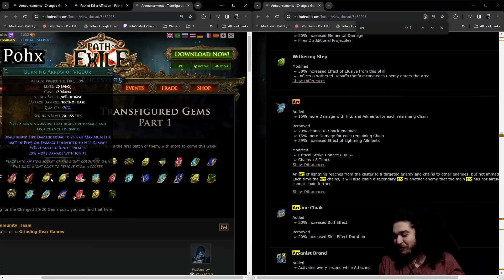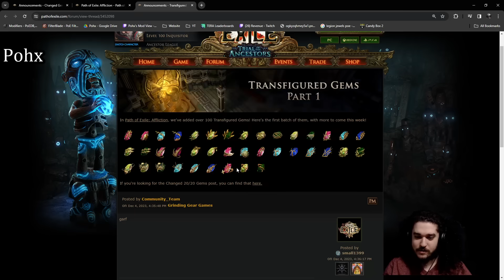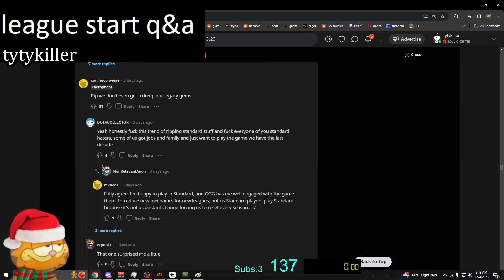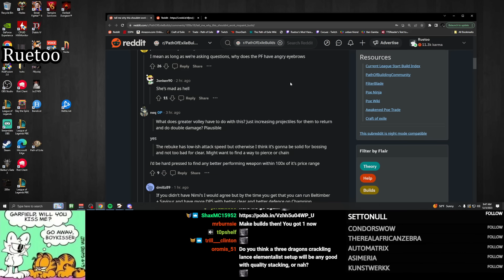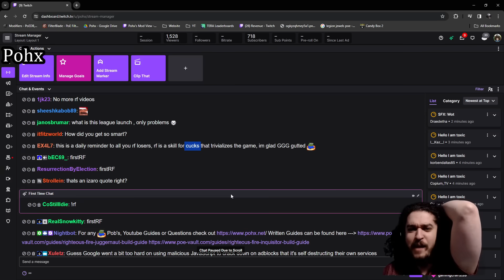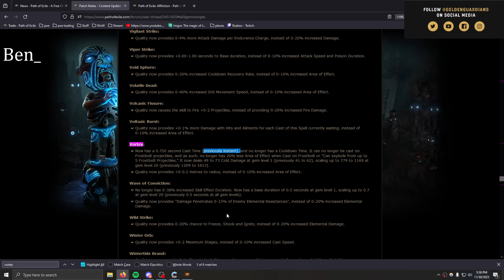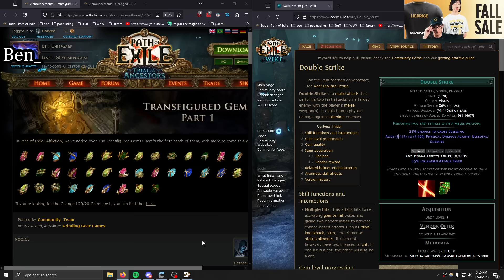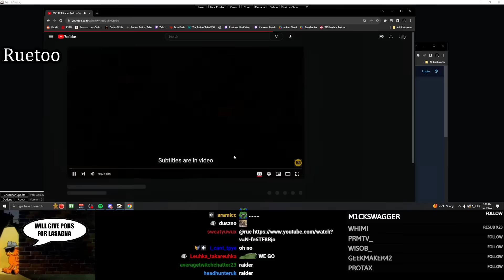Boneshatter of Carn - Path of Exile Highlights #374 - tytykiller, Pohx, lily, Ben and others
Daily Twitch PoE Highlights. not GFL
3.22 Trial of the Ancestors League
BTC: 1JUiGA81SRsekWgVD1Mss2DAa6sfH3eNCr
ETH: 0xd50B34AC1fB7F7Ff8E55e40D0b716690C64B9077

0:00 Pohx
0:29 tytykiller
tytykiller found a serious problem with substratum's build. (clipped by aramicc)
0:53 Alkaizerx
1:28 Pohx
2:01 tytykiller
2:23 Ventrua
2:42 crouching_tuna
2:59 Quin69
3:25 tytykiller
3:45 Ruetoo
4:20 ds_lily
4:39 Ben_
5:16 Quin69
5:32 Pohx
5:52 Koi_Zoit
6:26 Ben_
6:50 cArn_
7:18 tytykiller
7:55 ds_lily
8:40 Ben_
9:04 Ruetoo